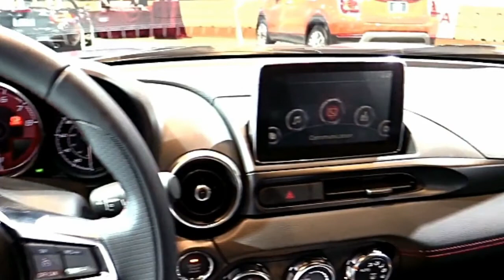2017 Fiat 124 Abarth Spider Gray Edition Car Preview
Abarth adaptations accompany a less prohibitive fumes that helps include 4 strength versus the lesser Spiders. From specifically behind, the quad funnels murmur like a dwarf Dodge Viper's. From the driver's seat, there's a black out protest, yet the motor does not have the gravelly melody of the Miata. At any rate the Fiat's liberal protection decreases the thruway clamor. At an enduring 70 mph, there's 75 decibels of commotion, with the sound cresting at 84 decibels at full throttle. Noisy contrasted and a family car, yet calmer than the Miata, which is out and out offensive while cruising at 80 mph.

The Fiat's skeleton parts decrease body roll contrasted and the Miata, which is somewhat jerkier on corner passage. A portion of the Mazda's anxious vitality has been kneaded out of the 124's electrically helped control controlling. The Fiat peruses as bigger than the Mazda on account of the additional weight, the conditioned down reactions, and the view over the more drawn out hood. On the skidpad, the Fiat's 0.87 g of hold misses the mark regarding the Mazda's 0.89. However, close off the solidness control and the Fiat will go from nonpartisan to shocking float with a little squirt of the gas. Scarcely any autos make being Ken Block less demanding.

The two autos accompanied indistinguishable and discretionary Brembo four-cylinder calipers in front and standard single-cylinder raise calipers. A firm and trusty pedal dials in the perfect measure of stop. Pulling down from 70 mph takes 171 feet in the Fiat and 175 in the Mazda. Diverse tires are probably going to fault for the difference. Furthermore, accuse our dusty betray test office for the longish stops; our past trial of the Miata Club brought about a 159-foot prevent from 70 mph.